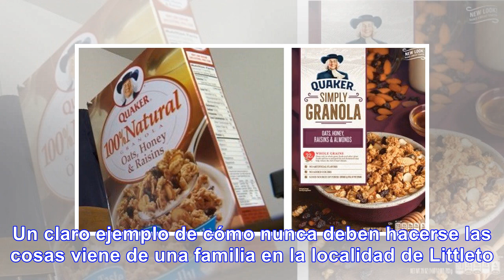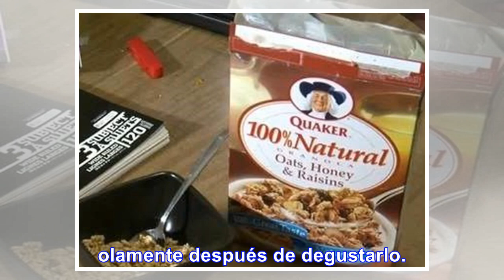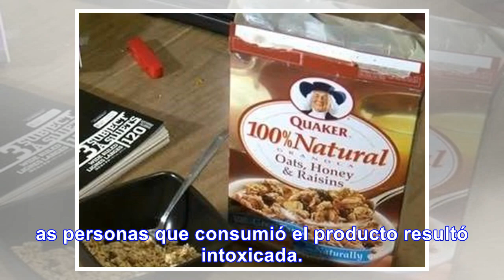Esta familia compró (y comió) cereal caducado de 1997 - Noticias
Utilizar un producto caducado puede ser realmente perjudicial para la salud, razón por la que siempr...